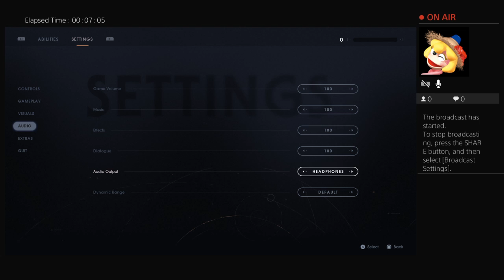Star Wars Jedi Fallen Order part 1